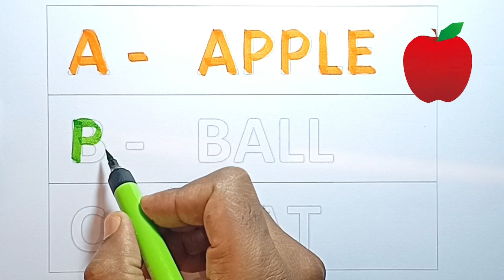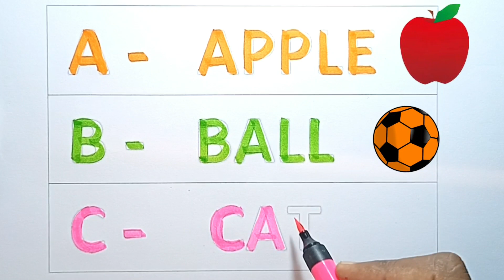phonics song, abcd, abcde, a for apple, b for ball c for cat,english varnamala 33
A for Apple, B for Ball, Alphabets writing, छोटे बच्चों की पढ़ाई

A for Apple, B for Ball, Alphabets writing, छोटे बच्चों की पढ़ाई toddlers kidssong abcdsongs 9

A for apple b for ball,phonics sounds with image

A for Apple B for Ball with kids and kids voice / A for APPLE / ABCD / Alphabet Song / A to Z letter

sunday monday
small abcd
 chhoti abcd

abcd train pr kasa banya

abcd song

abcd rhymes

abcd cartoon

abcd anar

abcd aur anaram
a for apple
y

a for apple se lekar z for zebra tak

a for adley a for apple b for ball c for cat

abcd abcd,

 rhymes for babies,  Phonics Song,  children songs, baby songs,  phonics songs, kids poem hindi, kids hindi poem, abc learning

 ABCD song, abcd geet, abcd video, hindi poem, hindi varnmala,a se anar,aa se aam,k se kabutar, vowel sounds, consonant sounds,a to z English,